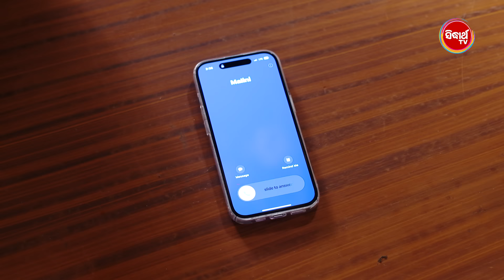ମାୟା ଓ ମମତା | Maya O Mamata | Full Episode 26 | New Odia Mega Serial on Sidharth TV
ଦେଖନ୍ତୁ “ମାୟା ଓ ମମତା” ଆଜି ସନ୍ଧ୍ୟା ୭ଟାରେ ... ସିଦ୍ଧାର୍ଥ TVରେ...
ଦୁଇ ମା'ଙ୍କ ଭିତରେ ଥିବା ଲକ୍ଷ୍ମଣରେଖାକୁ କଣ ପୋଛି ଦେଇ ପାରିବେ ପଲ୍ଲବୀ ଓ ଆଦର୍ଶ !  ଜଣେ ଜନ୍ମ ଦେଇଚି ଆଉ ଜଣେ ପାଳିଚି , କାହା କଥା ଶୁଣିବ ଆଦର୍ଶ ??
What a girl faces when she gets married and sees that she has to deal with two mother in in laws, who are tangentially different from each other. How does she manage the situation on a daily basis? Watch this powerful serial  MAYA O MAMATA @7PM - Only on Sidharth TV

SIDHARTH TV ଏବେ ସମସ୍ତ DTH ଏବଂ Cabel ରେ ଉପଲବ୍ଧ :
DTH Details:
Also watch other 3 channels of SIDHARTH on DTH :
Sidharth Gold : Dish TV -1333, Airtel-602
                            Sun Direct-658,D2H-1333